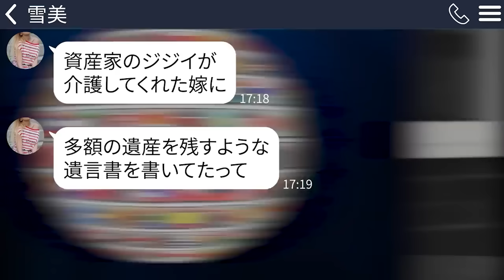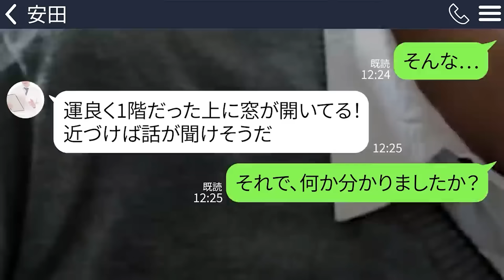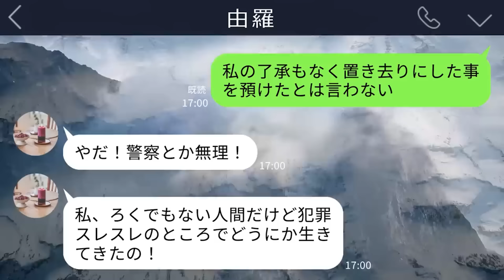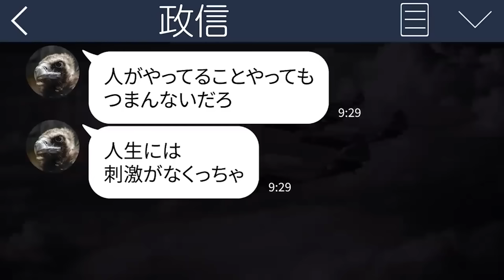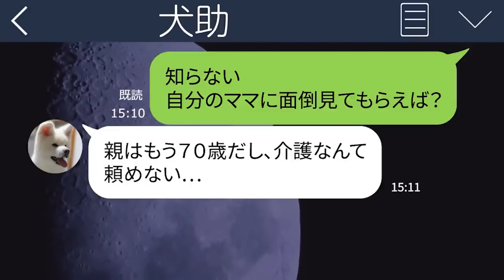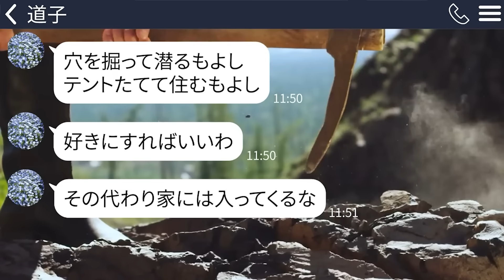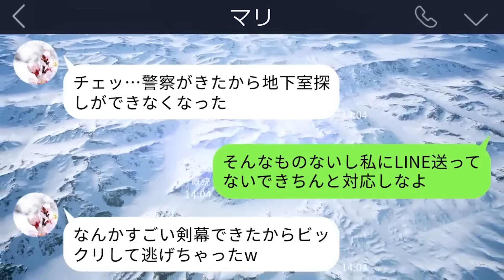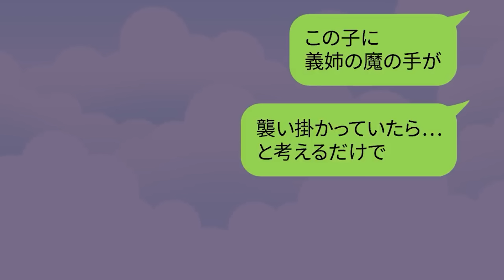【LINE】真冬に車椅子の義母を玄関前に置き去りにした義姉「介護は嫁のあんたがしろ」→数か月後、母を返して！と土下座してきて…【スカッとする話】【総集編】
0:00【LINE】真冬に車椅子の義母を玄関前に置き去りにした義姉「介護は嫁のあんたがしろ」→数か月後、母を返して！と土下座してきて…【スカッとする話】

15:17【LINE】自ら命を断った母の日記に「お父さんから逃げて」→盲目の父を放っておけず戸惑う私に父の主治医「今すぐ警察に行きなさい！」

29:43【LINE】真冬にうちの風呂場に赤ちゃんを入れて浮気旅行に行った義妹｢なんか濡れてたからお風呂で温めといてｗ｣→私は慌てて警察に連絡したけど…

44:51【LINE】彼氏と役所に婚姻届けを出したら「受理できません」旦那「まさか…」実は戸籍上、別の人と結婚している事になっていて…

57:50【LINE】息子が事故で亡くなったことを知らず息子の嫁と浮気を楽しむ社長の父親「社員のものは俺のものだろw」母親「あの子の墓場で待ってます」→略奪男に大きな制裁がww

1:12:14【LINE】嫁が相続する遺産をあてにして会社を辞めたクズ夫｢2億もあれば遊んで暮らせる！｣→妻が衝撃の事実を伝えるとクズ旦那は青ざめて崩れ落ちたｗ

1:23:31【LINE】高熱で寝込んでる妻を真冬に家から追い出して浮気を楽しむクズ夫｢仮病で寝てないで働け！｣→妻からのSOSを無視し続けた結果、最悪の事態に…

1:40:12【LINE】同居中の姑｢あんたは庭に住みなさい｣→私は仲間を呼んで庭に豪邸を建設してやったｗ

1:54:52【LINE】勝手に庭でBBQするママ友｢ガラス割れてケガした！治療費と慰謝料払え！｣→私がとっくに引っ越したことを伝えると…

2:09:32【LINE】専業主婦で妊婦の私に「楽してずるい」と嫉妬して階段から突き落とした義姉「赤ちゃんダメになった？ｗ」→調子に乗るアフォ女を地獄送りにしてやった結果ｗ